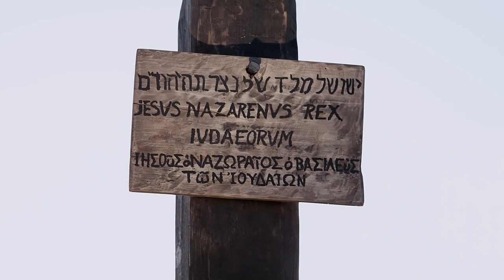Romani, Sinti | Luke 23:26-43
Romanes Arbeit Marburg